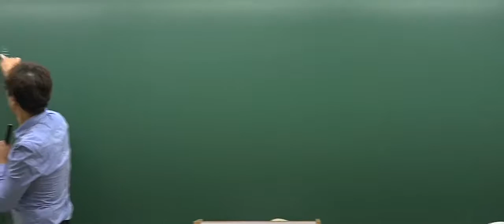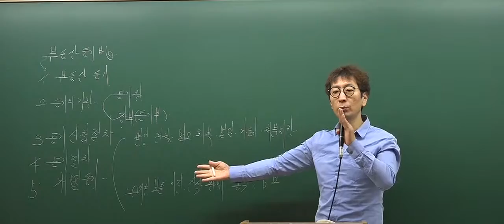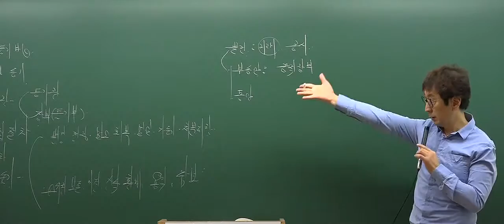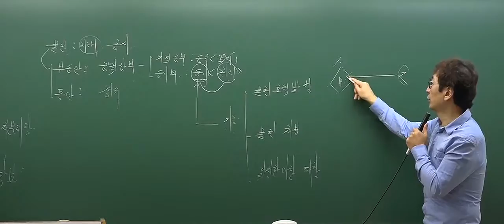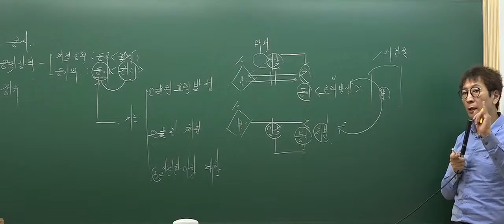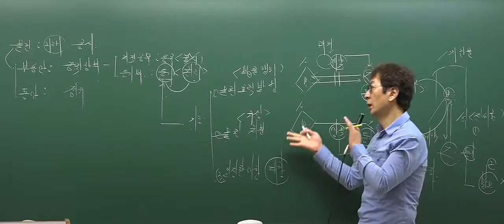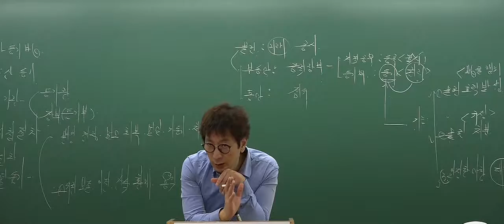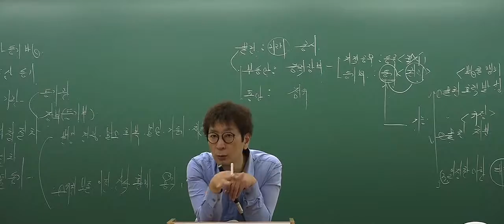[2017심화_3회3강] 공인중개사 강의_부동산공시법(박정환)_등기법총론 (P.161)